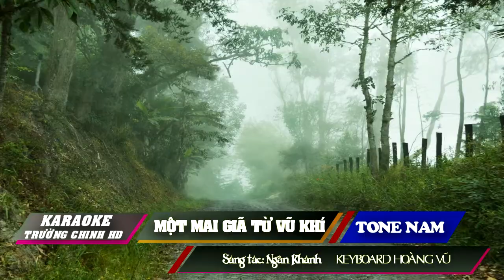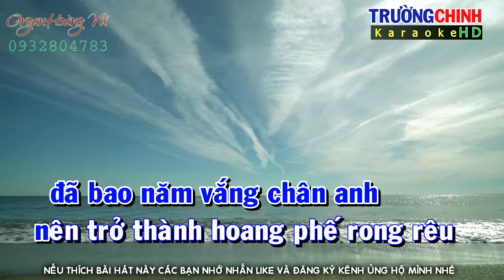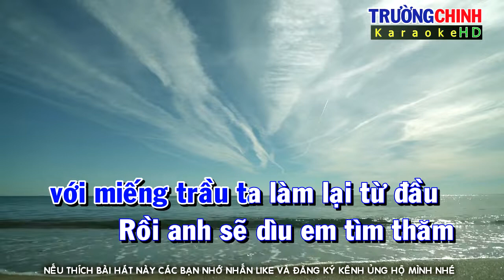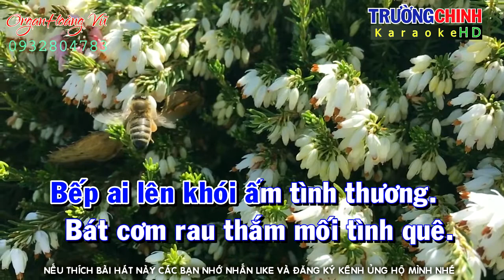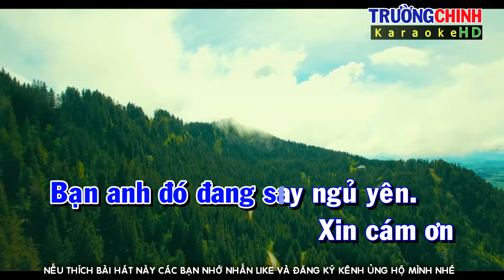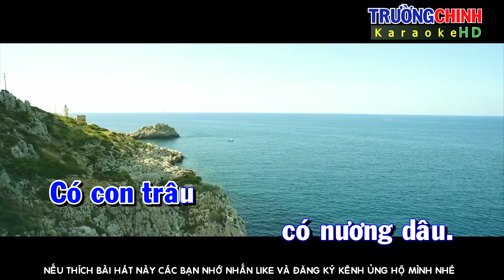Karaoke Một Mai Giã Từ Vũ Khí Tone Nam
Sáng tác: Ngân Khánh
★ Trong video có sử dụng hình ảnh và video cấp phép miễn phí bản quyền link trang